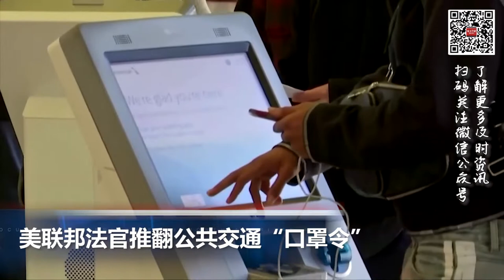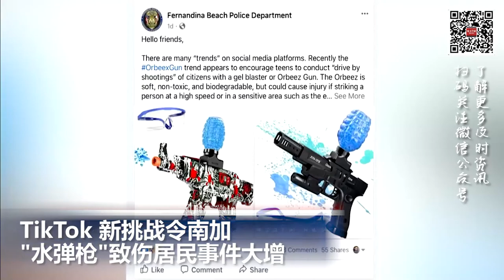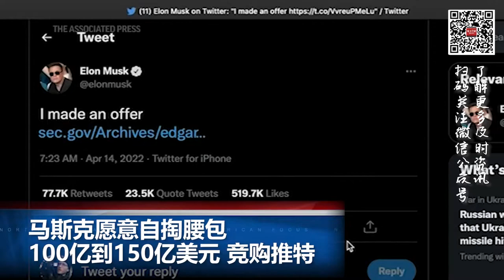不用戴口罩？联邦法官推翻公共交通口罩令; TikTok新挑战，水弹枪袭击路人频发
00:00  片头

00:06  美联邦法官推翻公共交通“口罩令”

01:03  TikTok新挑战令南加"水弹枪"致伤居民事件大增

2:18  马斯克愿意自掏腰包100亿到150亿美元竞购推特

02:56阿富汗首都发生2起爆炸袭击 已致6人死亡

03:17  中国3月以来本土感染者近50万 动态清零为最佳选择